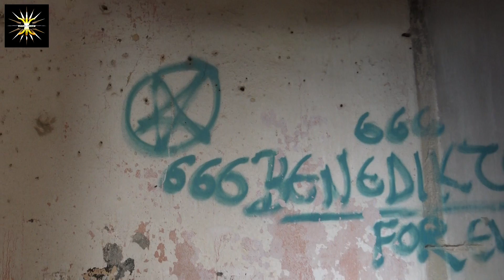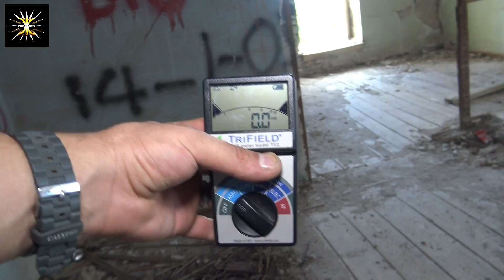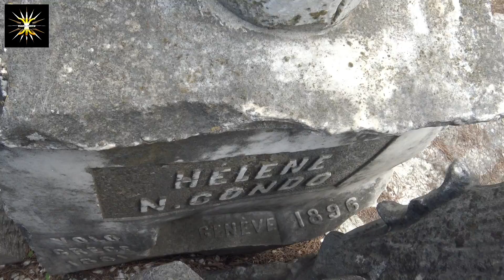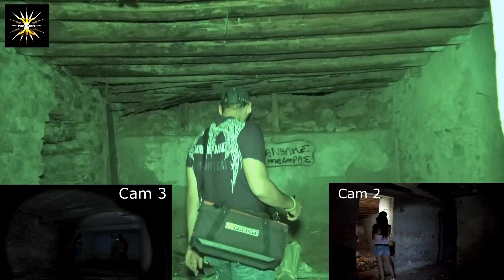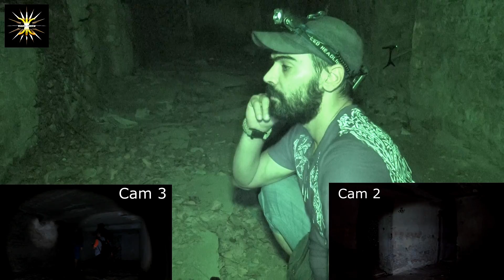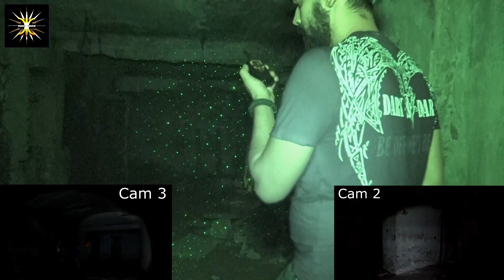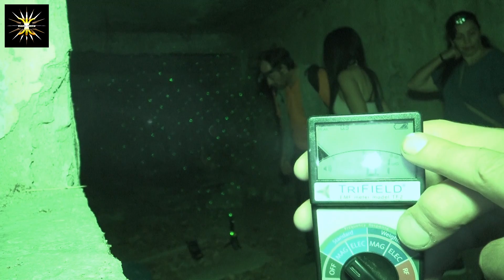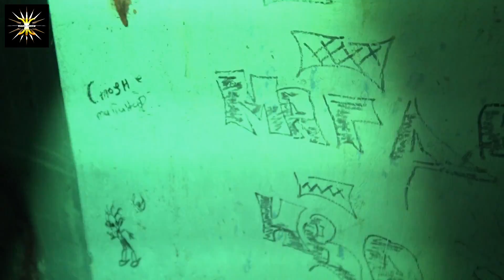Η αιώνια μυστηριώδης, στοιχειωμένη, αινιγματηκή, έπαυλη στα Λεχώνια. Έρευνα 2021.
Θέμα: Παραφυσικές δραστηριότητες.

Συμβάν: Καταγραφή οπτικοακουστικού φαινομένου και επίθεση αγνώστου ταυτότητας οντότητα σε μέλος της ομάδας μας.

Η ομάδα μας ανήκει στις ερευνητικές ομάδες. Ερευνούμε το ανεξήγητο και το παραφυσικό με προηγμένης τεχνολογίας εξοπλισμό και χρόνια εμπειρίας στον χώρο.